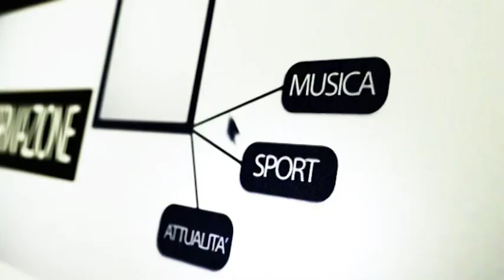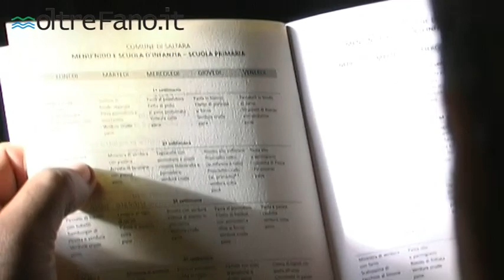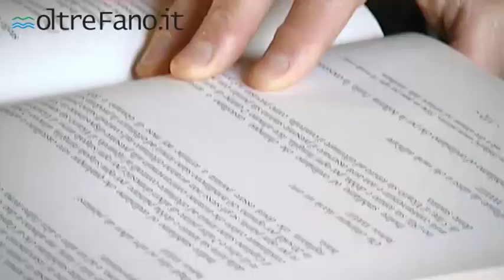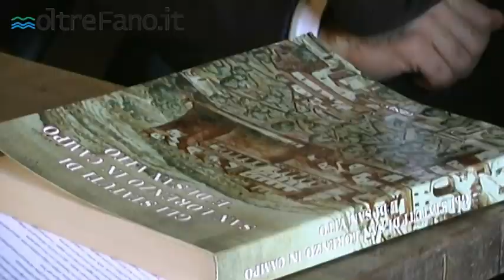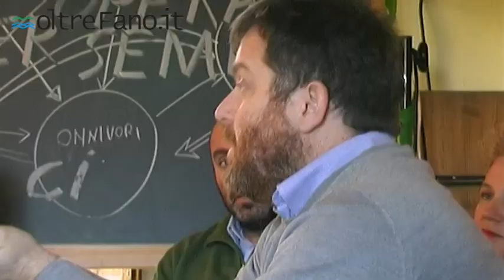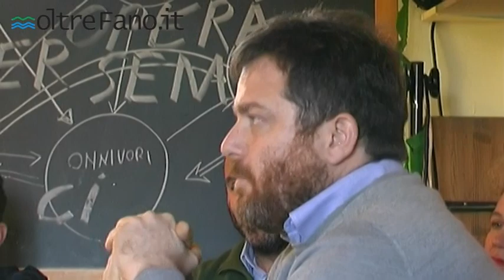Sei quel che mangi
Il mese dell'alimentazione consapevole si è chiuso il 24 di novembre, con un importante incontro alle ore 10:00 a Casa Archilei presentato dal gruppo Gas e dall'Emporio AE, "Perché scegliere l'agricoltura biologica nelle mense?", un convegno rivolto ad avvicinare la cittadinanza alla sana alimentazione con la presentazione di realtà  che operano nel territorio per la promozione di cibi biologici e locali. Interverranno gli assessori Luca Serfilippi e Franco Mancinelli e l'assessore provinciale all'Ambiente Tarcisio Porto. Moderatore del convegno sarà  Davide Guidi. Fra i relatori, Daniele Ara, responsabile dello sportello mense bio dell'Emilia Romagna, Stefania Bertoni, nutrizionista del gruppo GAS e Andrea Ceccarelli, coordinatore del progetto Emporio AE.